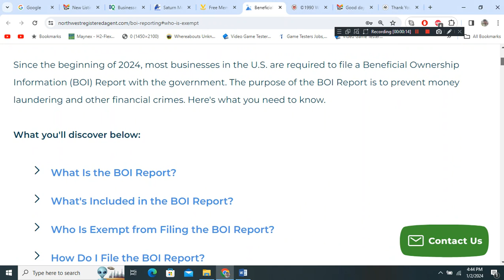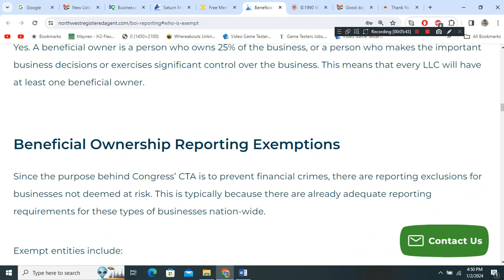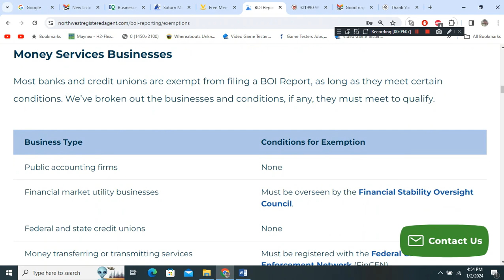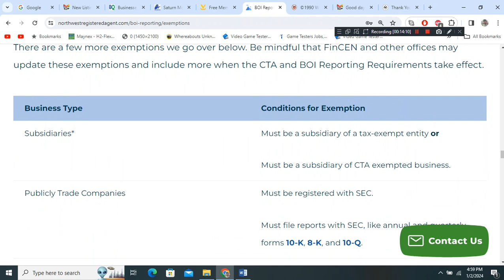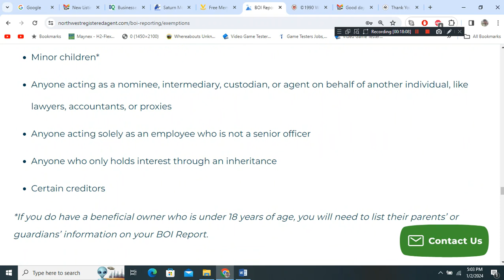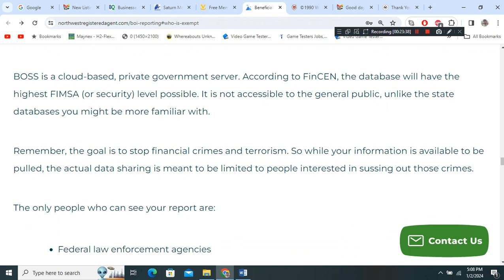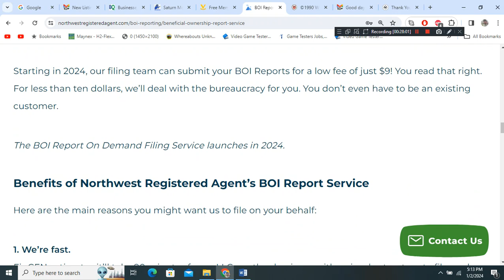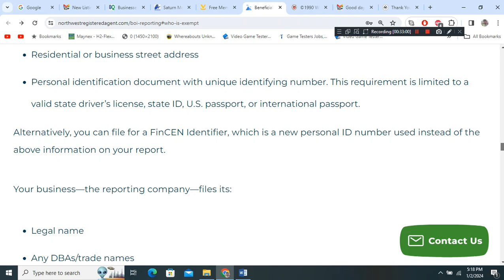Are YOU EXEMPT from FinCEN BOI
North West Registry agent website this is not a paid ad

Unearthing the Past, Empowering the Present, and Navigating the Future of Justice
Unveiling the Hidden Secrets of the Legal World: Master True Laws, Empower Yourself, and Resolve Legal Issues with Confidence
My Journey in this Simple book with the Laws I used to get free